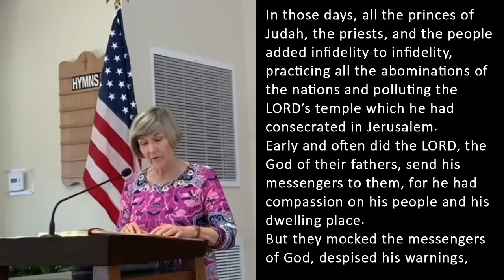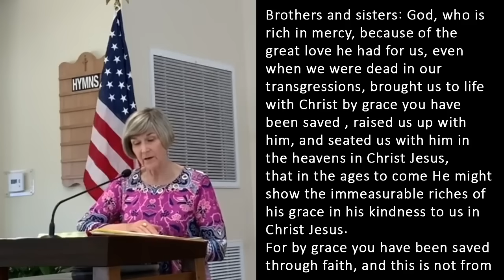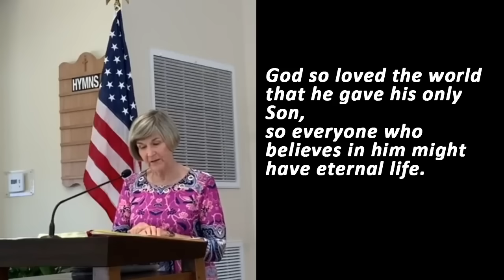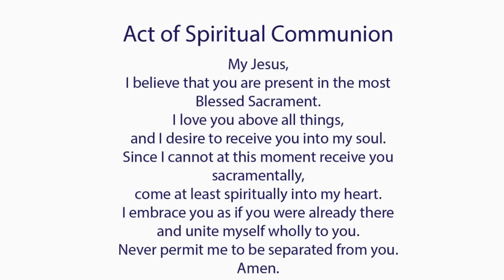Catholic Mass Today I Daily Holy Mass I Sunday March 10 2024 I English Holy Mass I 5.00 AM